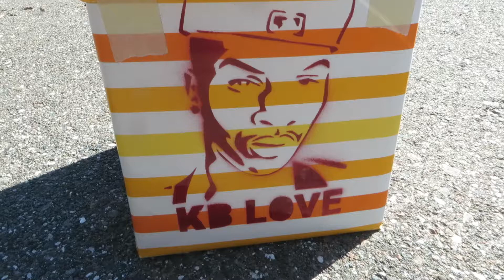Moveable Temporary KB Love Sculpture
at Harvard Jolly Pasadena Community Church St Petersburg Florida